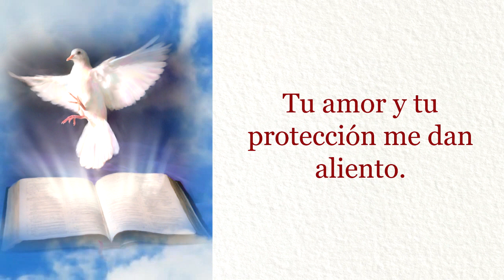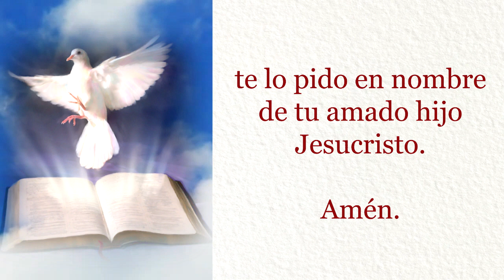Oración para Descansar la Mente y tener Paz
Esta oración para Dios nuestro pastor que nos cuida nos ayuda a encontrar esperanza y fortaleza para enfrentar los desafíos.

 Señor, te entrego mi mente y mi corazón.

Sé que has sido bueno conmigo y que me protegerás.

Dame tu paz y tranquilidad para descansar.

Señor, tú eres mi pastor y yo soy tu oveja.

Aunque esté pasando por momentos difíciles, sé que estás conmigo.

Tu amor y tu protección me dan aliento.

Señor, cúbreme con tu presencia y lleva mi alma y mi mente a tu divina paz.

Con tu santo espíritu ilumina mi entendimiento y esclarece mi pensamiento.

te lo pido en nombre de tu amado hijo Jesucristo.

Amén.